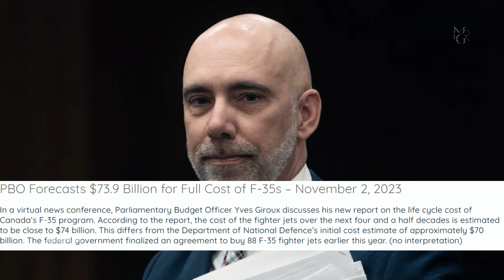Deep Dive into the $73.9 Billion Investment: Did F-35 Fighter Jets Cause Huge Losses for Canada?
The estimated $73.9 billion investment in the F-35 fighter jet fleet underscores the significant financial commitment Canada is making to bolster its defense capabilities. While the advanced features of the F-35 may contribute to national security, the caveats outlined by the PBO necessitate careful monitoring of the project's progress. As Canada navigates the complexities of owning and operating the F-35s over the next four and a half decades, a thoughtful evaluation of strategic priorities and budgetary considerations will be crucial in ensuring a judicious balance between security needs and fiscal responsibility.